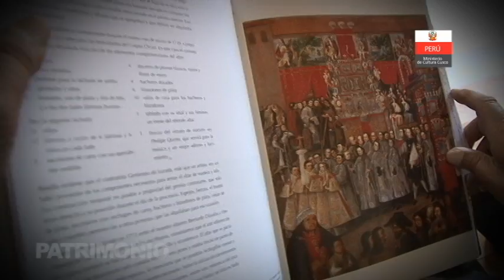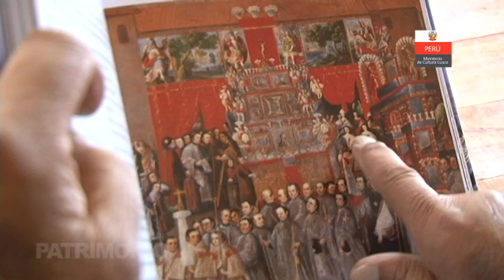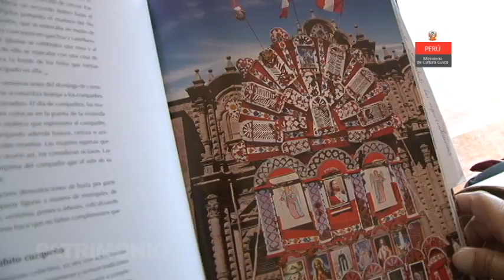ALTARES DE ESPEJOS, conocimientos, saberes y prácticas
El arte de los altares, es una manifestación cultural introducida en el Perú en el siglo XVI y difundida en el siglo XVII como parte del culto católico, que consiste en el armado o levantamiento de estructuras para la exhibición de imágenes religiosas, presentes en las principales festividades religiosas de la región del Cusco y del sur andino, expresión artística declarada Patrimonio Cultural de la Nación recientemente por el Ministerio de Cultura